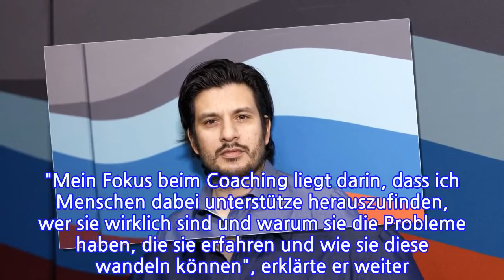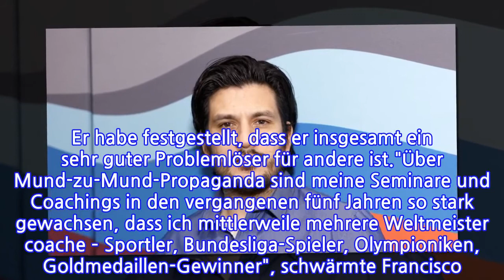"Alles was zählt"-Auszeit: Was hat Francisco Medina gemacht?